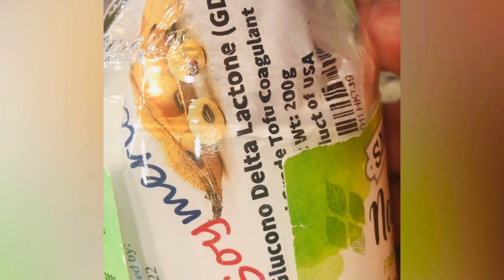Simple and Delicious Tofu Pudding Recipe! Simple Dessert Recipe! Low Budget Recipe!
Tofu Pudding- amazing soft and silky made from fresh soybeans served with ginger sugar syrup which is great for desert and snack! Simple and easy to make! Enjoy!
Tofu Pudding Recipe I Tofu Dessert Recipe I How to Make Tofu Pudding I TÀU HỦ / TÀU PHỚ / ĐẬU HỦ

Ingredients:

For Tofu:
300g fresh soybeans
3000 mL water
3 tsp Glucose Delta Lactone (GDL) (if you want more silky then use less than 3 tsp)
3/4 tsp cornstarch
1tsp salt

For Ginger Sugar Syrup:
Sugar to taste
Water

⭐⭐⭐Subtitle / Closed Caption Function ⭐⭐⭐
The video has multi-language subtitles. Please go to settings and select the subtitles in your language.

⭐Thanks for your time! Cook with love!